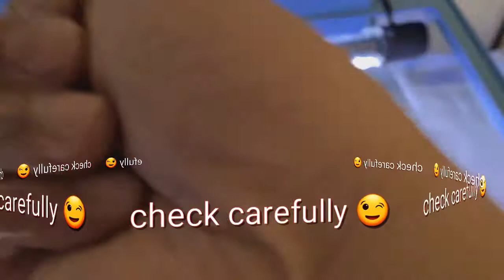How to clean your filthy fish tank, in easiest way!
Here's the ( DIY) do you it yourself procedure on how you can clean your dirty aquarium at home and bring back its beauty and make your fish pet enjoy their home.